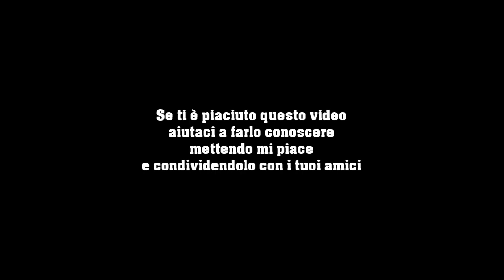U schicciu da Spana (Cascate Amendolea conosciute come Maesano)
"U schicciu da Spana". Così li chiamavano i pastori le cascate dell'Amendolea ormai erroneamente conosciute con il nome di Cascate Maesano. Nome che fa riferimento ad una località esistente ma più a valle delle cascate.
Questo è sicuramente il sentiero del Parco Nazionale Aspromonte più praticato. Il percorso per raggiungerle è breve, anche se in alcuni punti bisogna fare un po di attenzione dove si mettono i piedi, soprattutto quando si deve attraversare un vecchio fronte di frana. Il panorama che si coglie alla fine del percorso è stupendo!
Per maggiori informazioni visita la sezione "catasto
sentieri" del Parco Nazionale Aspromonte.